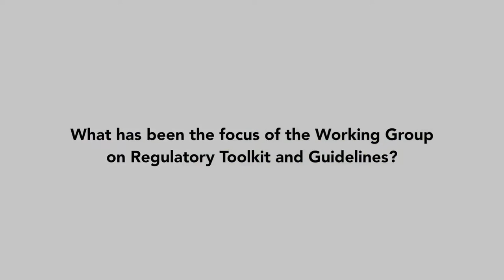ITU INTERVIEWS: Christian Roisse, Chair, SSDM Working Group on Regulatory Toolkit and Guidelines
Interview with Christian Roisse, Chair of the SSDM Working Group on Regulatory Toolkit and Guidelines, SSDM Initiative in Geneva, Switzerland, 26 June 2017.